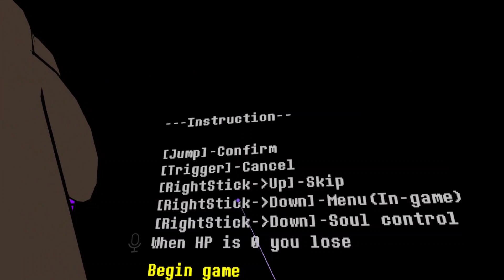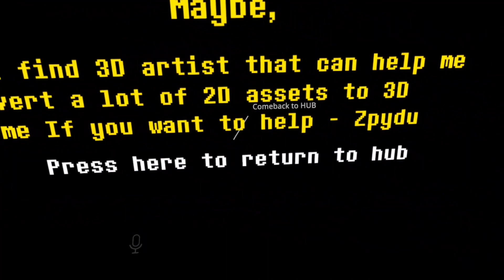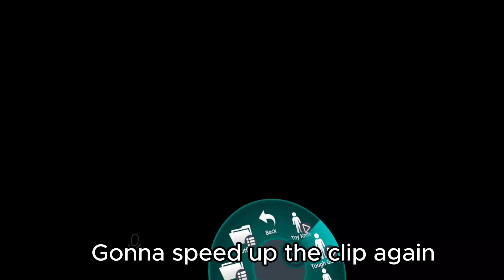VRChat Undertale w/Outer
So me and my friend Outer found this world on VRChat, so watch as we play Underale in vrc!